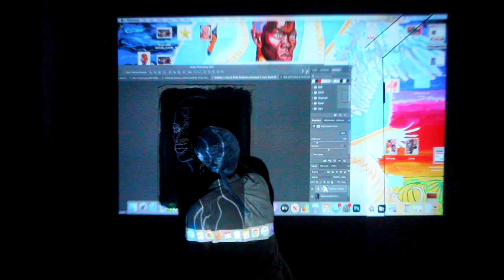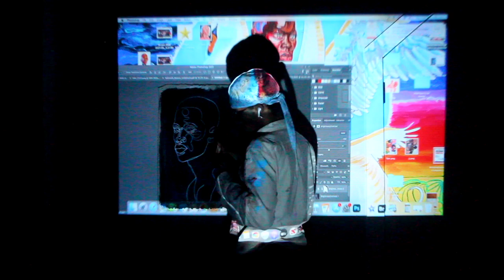Art talk on process & inspo - Intro to RAHM & new journeys for 2022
take a shot every time i mispronounce particular :)